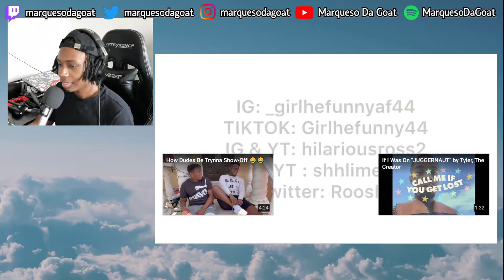girlhefunnyaf44 - How “Woke” People Talk | REACTION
i be watching hot tub streamers im ngl

timestamps ~~~
0:00 - intro
0:23 - reaching
6:14 - outro

intro song ~ uptown by travis scott (instrumental)
background song ~ (instrumental)
outro song ~ outro type beat by me 🧛🏾🔊